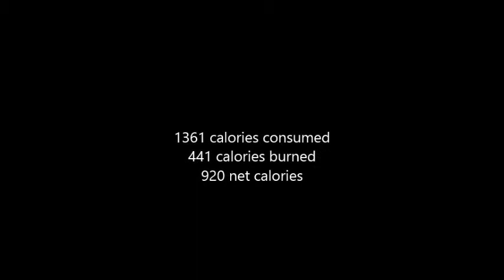Adventures in Fitness Year 2 Day 172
241 Calories burned doing Workout 5
200 Calories burned walking about

I feel like my food intake was a bit higher than it should have been yet again today.  But that is ok.

My Links